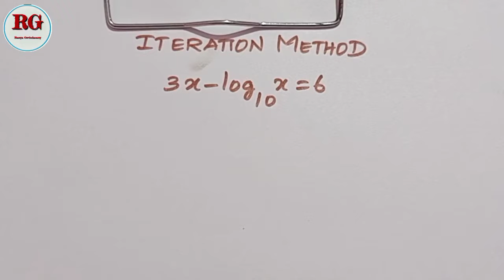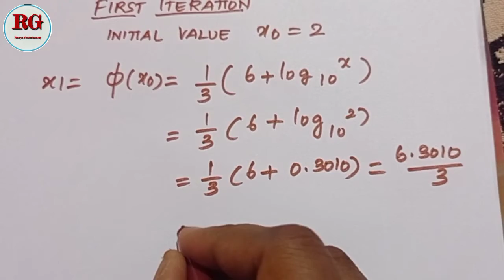Iteration Method (or) Successive approximation Method in Tamil | part 8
Iteration Method  in Tamil (part 8) is explained

Part 5